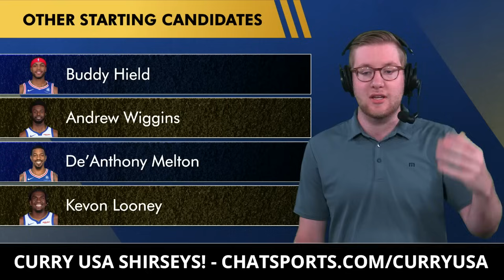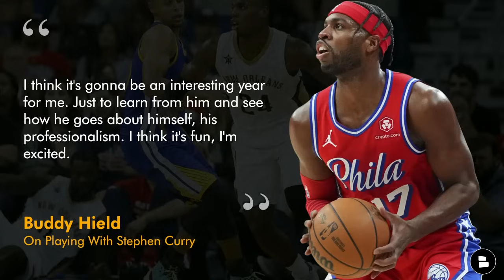2024-25 Warriors Roster Breakdown: Analyzing Every Warrior On The Roster After 2024 NBA Free Agency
Golden State Warriors News Today is fairly dormant as the Lauri Markkanen trade rumors continue to swirl, so we’ve decided to break down the Warriors Roster as currently constructed heading into the 2024-25 NBA Season. With new Warriors free agency additions like Buddy Hield, De’Anthony Melton & Kyle Anderson, Golden State looks to usher in the new era of Warriors hoops around Stephen Curry. Leading the charge of this new era are Brandin Podziemski, Jonathan Kuminga, Trayce Jackson-Davis and Moses Moody. Will Warriors HC Steve Kerr decide to lean into the young talent on the roster? Warriors Today’s Tyler Smith breaks down every Golden State Warrior on the roster and details the latest Warriors rumors surrounding each player on today’s Warriors YouTube video.

DUB NATION! Let us hear what you have to say down below:
- Predict the Warriors’ record for the 2024-25 season!
- What is your ideal Warriors starting lineup?
- Pick a NEW Warrior you're excited to watch! Buddy Hield Type ‘BH’, De’Anthony Melton Type ‘DA’, Kyle Anderson Type ‘KA’
- Grade the Warriors roster as constructed! A, B, C, D or F

Stephen Curry is leading Team USA in the 2024 Olympics and you can get his Team USA Shirt RIGHT

2024-25 Golden State Warriors Roster::
- Stephen Curry
- Brandin Podziemski
- Johnathan Kuminga
- Draymond Green
- Trayce Jackson-Davis
- De’Anthony Melton
- Buddy Hield
- Kyle Anderson
- Moses Moody
- Andrew Wiggins
- Kevon Looney
- Gary Payton II
- Lindy Waters III
- Daeqwon Plowden
- Quinten Post
- Pat Spencer
- Reece Beekman
- Gui Santos
- Jackson Rowe

Got a question about GSW? Follow and ask Chase Senior on Twitter/X

Looking for the latest NBA news and rumors ahead of the 2024 NBA Draft? Visit @chatsports  on social media!

Buddy Hield On Playing With Stephen Curry:
“Steph, he's the one. I've been watching all my life. I'm a sponge. Ready to learn, ready to watch him, see how he go about his shooting mechanics, the way he goes about how he works on his routine. I think it's gonna be an interesting year for me. Just to learn from him and see how he goes about himself, his professionalism. I think it's fun, I'm excited.”

Help grow Warriors Today by sharing this video on social media!

LOVE your Golden State Warriors? LIKE today's video! 👍

Be alerted every time we post a video by clicking that NOTI BELL 🔔

Golden State Warriors articles from sources like Bleacher Report, ESPN, and
Sports Illustrated can be found on the Chat Sports website so you can